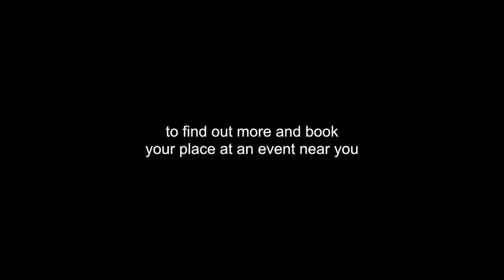Pursuing Transformation Tour 2014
Matthew Frost, Tearfund's Chief Executive, launches the Pursuing Transformation Tour 2014.

The Pursuing Transformation Tour is about exploring a fresher and deeper understanding of personal, church and community transformation. The conference will equip individuals with the skills to help individuals to thrive and communities to flourish.

The tour will run at various venues across the UK (including Northern Ireland), so we'd love for you to join us. to find out more and book your place.